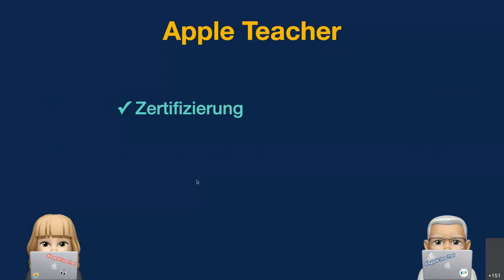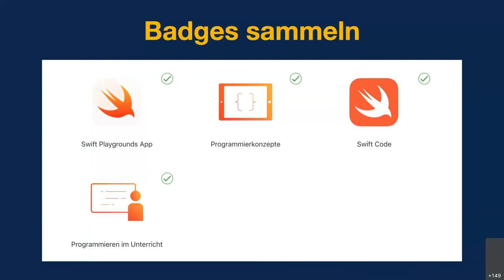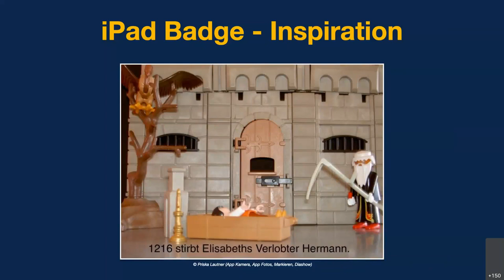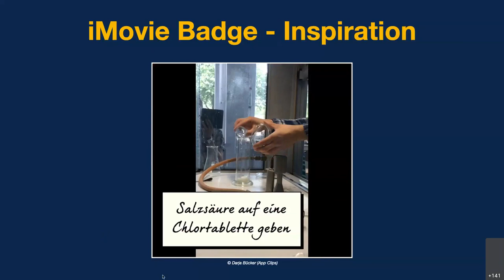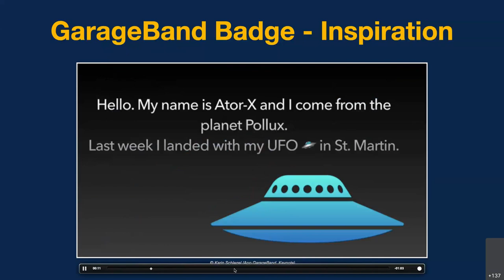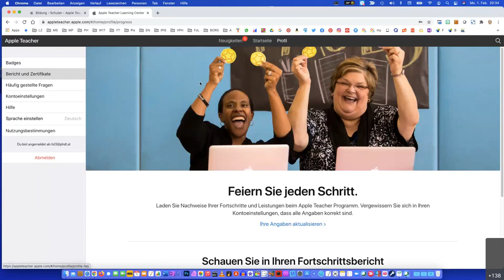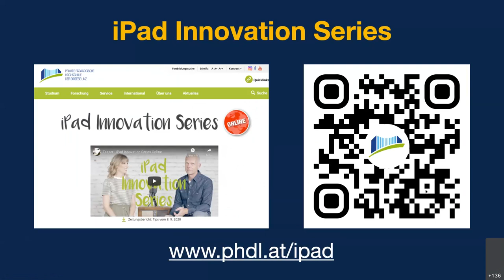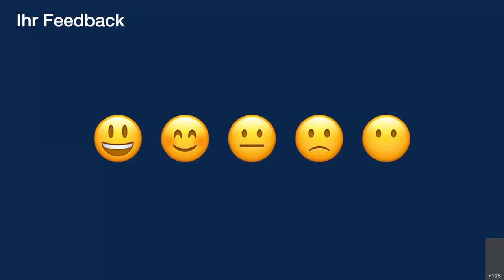FoL Apple Teacher – Selbststudium 2.0